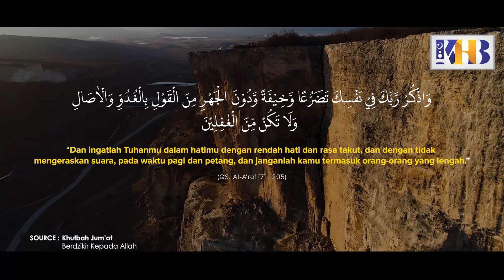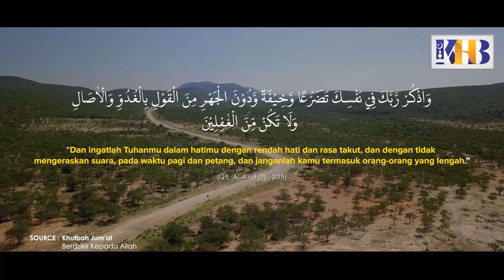Merendah di Hadapan Allah Dengan Rasa Takut - Khalid Basalamah